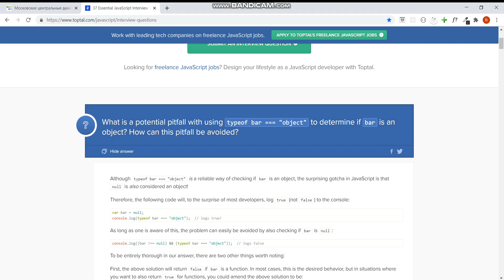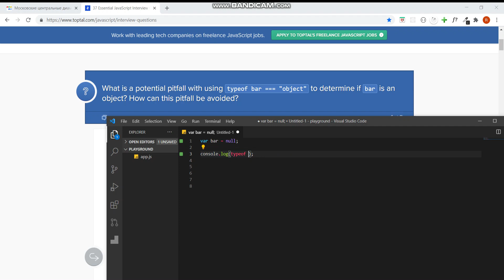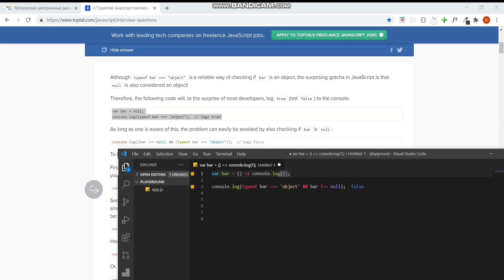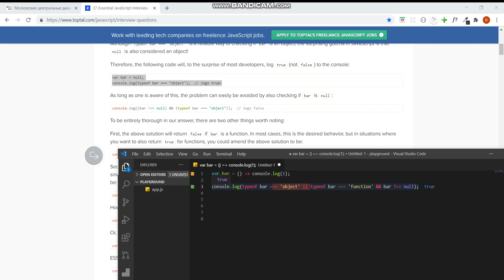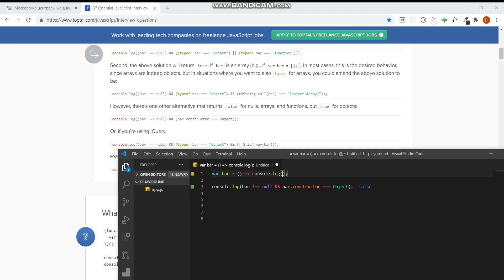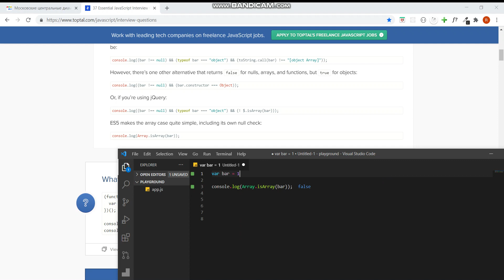100 JS Interview Questions - #32: typeof bar === 'object'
What is a potential pitfall with using typeof bar === "object" to determine if bar is an object? How can this pitfall be avoided?